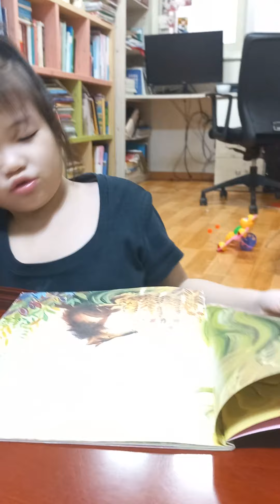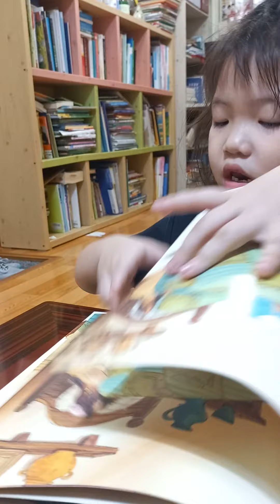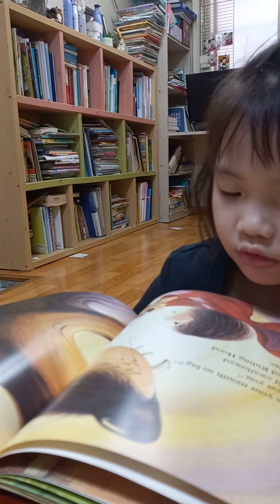Seoyeon can read at age 5